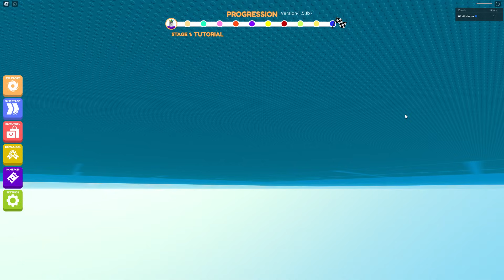Roblox Cart Ride But It's On a Shopping Cart